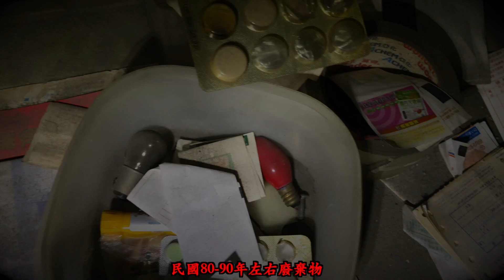【探險幕後花絮】女團員竟然大尺度！男粉福利爆發！我在旁替鬼哥施術🤪《國王KING》【另類VLOG】凶宅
關注Facebook：陳忠琨
關注IG：pigdog1254

攝影器材：Canon M50  GoPro Hero5 sony RX100m6  sony axp55  sony ax700 sony A7R3
Sony A73

其它器材：Gopro Kama三軸穩定器 、Rode video mic pro麥克風、Rode video mic pro plus、Shure VP83麥克風、鐵三角AT9941麥克風、Rode NT1-A Kit電容式麥克風、 Joby腳架、Spivo翻轉手持棒、AOKA Kt284al 腳架、AOKA Kb38s雲台 Sachtler沙雀Ace XL雲台 AOKA324C腳架